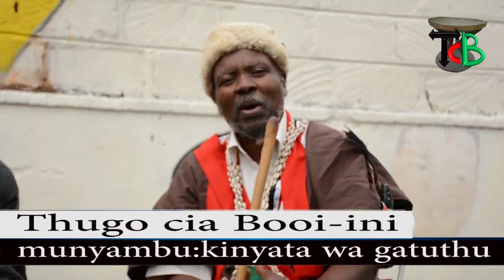UGURANI WA HURA UMWE PART 1-GIKUYU